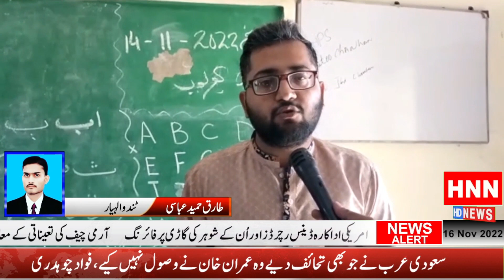ٹنڈوالہیار یونین کا ونسل ہاک سنگھار کے گاؤں فتو چوہان کے سرکاری اسکول میں زیر تعلیم معصوم بچے اسکول